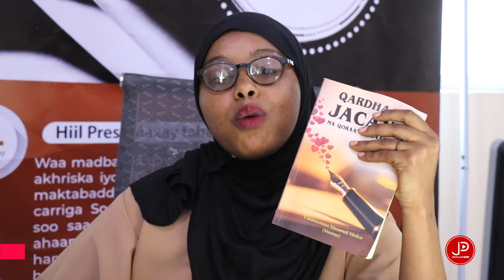Buugga Qardhaas jacayl ma qoraan wadaadadu .